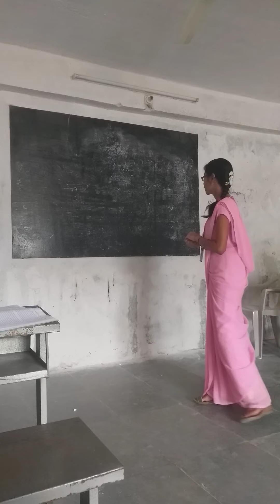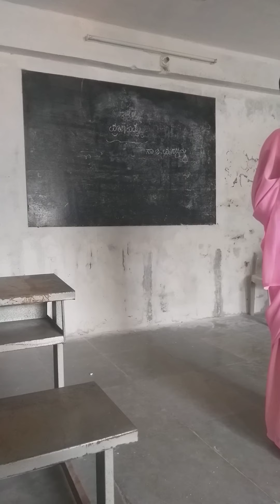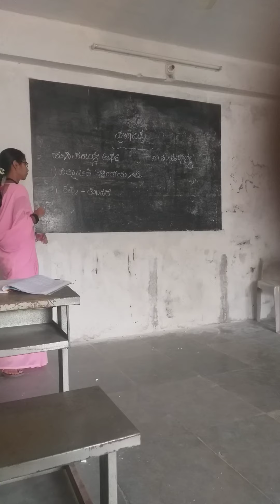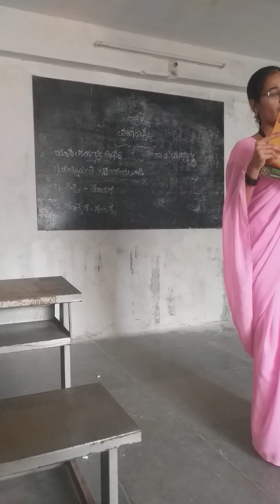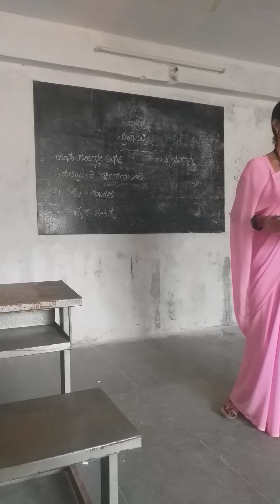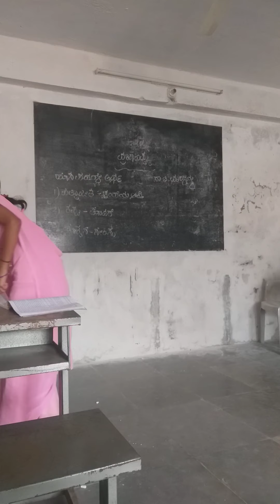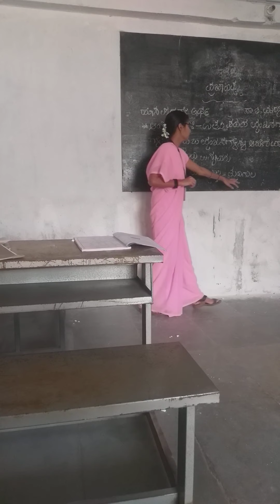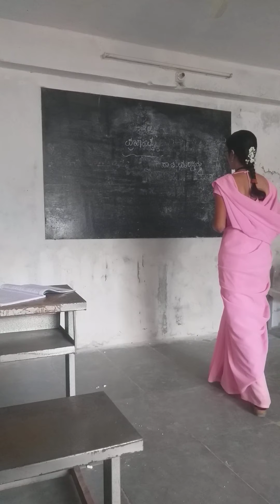DARYN WOMEN'S B.Ed COLLEGE STUDENTS LESSON